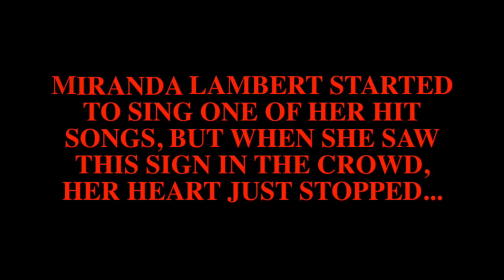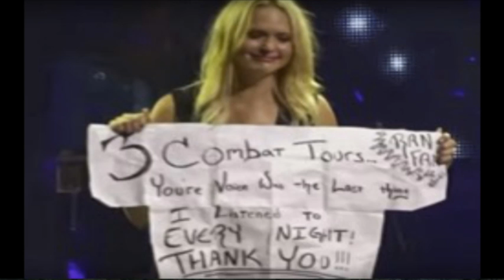MIRANDA LAMBERT STARTED TO SING ONE OF HER HIT SONGS, BUT WHEN SHE SAW THIS SIGN IN THE CROWD, HER H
Though she wasn't able to make it through the majority of her hit single, the crowd readily forgave her, as there wasn't a soul in the stadium left untouched by the heartwarming display.